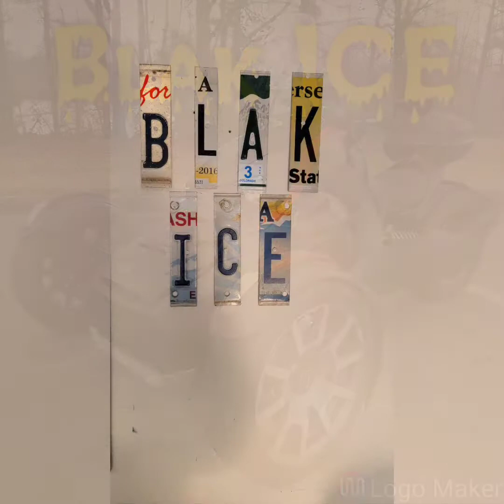Tuesday Cruise-day! Ryker rollin' to the Lake! (Part 1)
It's Tuesday Cruise-day on Carnage, My 2020 Can Am Ryker Rally! We decided to roll to Lake Tuscaloosa and take a few pictures. I was trying out the Camera on my new phone!